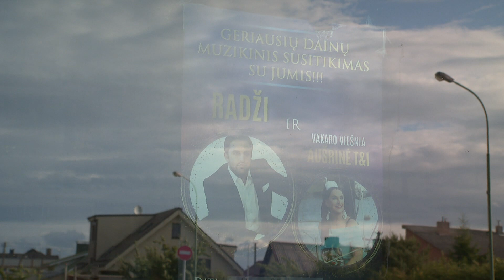Auršinė ir Radži - Armėniška Virtuvė (2021)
Koncerto istraukos is Melnarageje esancio ''Armeniska Virtuve'' baro